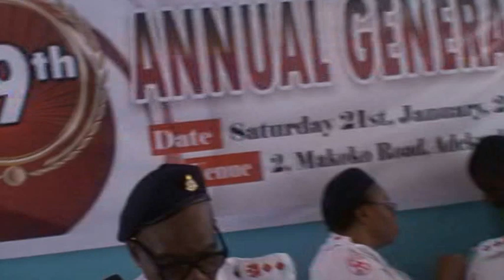Red Cross Lagos, 49th AGM - January 21th, 2017 M2U00363